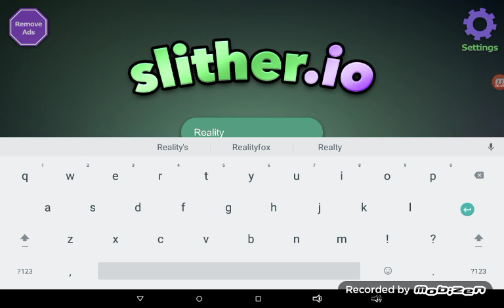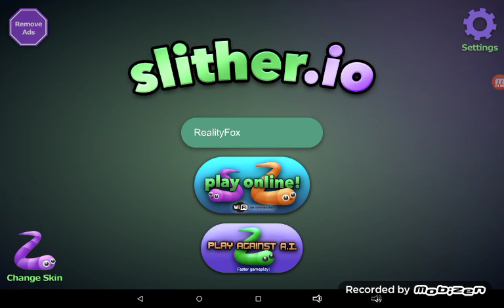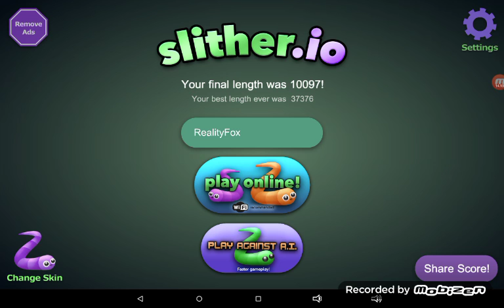Totally got Recked in "slither.io"